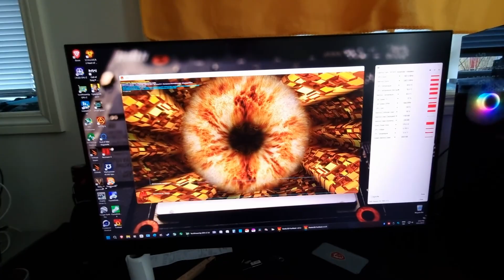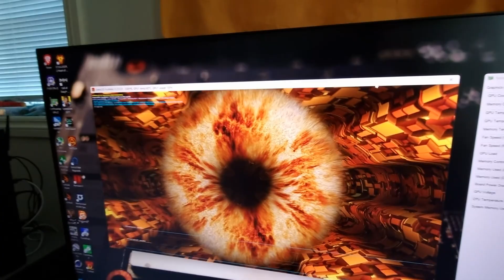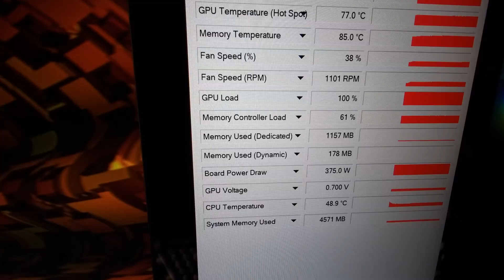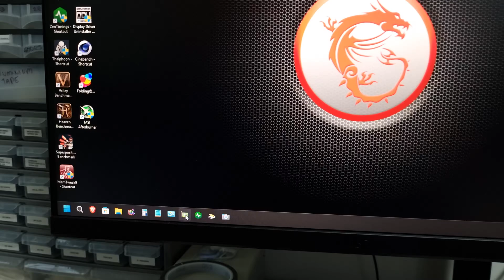My RTX 4090 Nvidia 12VHPWR is About To Melt. This is Why I DO NOT Use The 4090 Often.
This is a problem that has been plaguing the new nvidia 12vhpwr connector, where it tends to overheat and melt or catch fire. I noticed this when I first bought the 4090, but ignored it. Now I am not so sure I want to keep using it.